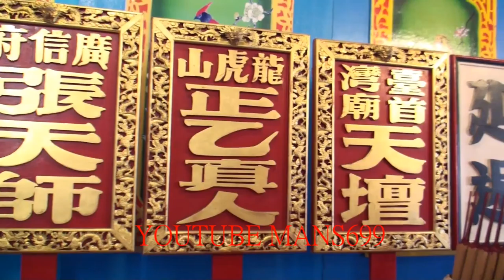2018 12 16台南市總趕宮~廟拍攝